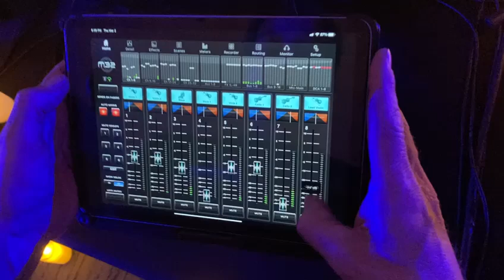Alexander Mikhaylovsky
Sound Check.